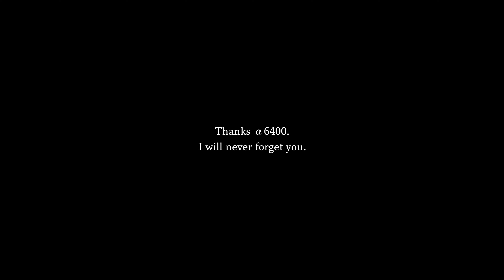【原点】初めて買ったカメラを売りました。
ありがとう、α6400。

00:00 OP
00:24 α6400を手離した理由
03:05 ED

【Service】
都城映像NEONE(ネオン)

宮崎のカメラ好き、写真好き、動画好きのコミュニティーグループ
『Miyazaki Creators』

【Gear】
-Camera-

【Profile】
脱サラしてフリーランスの映像クリエイターに。

たかぴこ(本名:新西隆弘)
都城映像NEONE代表

●動画制作(プロモ/イベント/ウエディング)他
●企業YouTube運用(企画/撮影/編集)
●ドローン空撮
●写真撮影

※ご相談、お見積もり無料